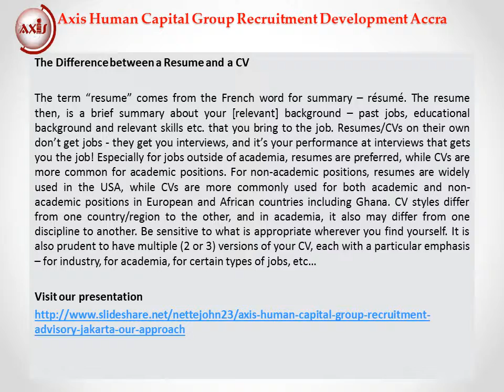Career Planning Guidelines of Axis Human Capital Group Recruitment Development Accra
Imagine that you are an employer with 2 open positions to fill. After advertising the position, you receive 200 CVs for the 2 positions, and you have to screen all CVs in order to be fair, and to be able to select applicants to interview. Think of some of the things that will cause you to discard some CVs, or things that will raise your interest in other CVs.